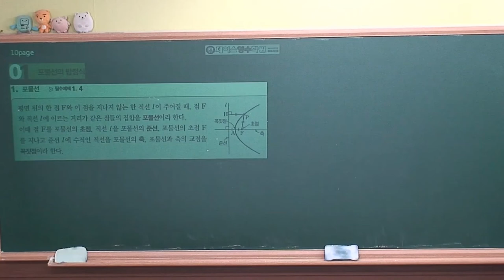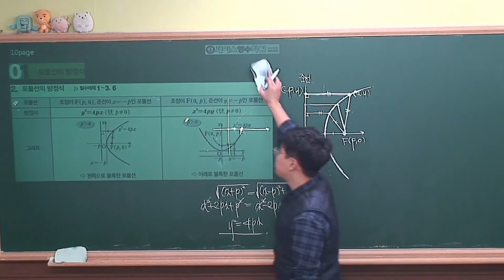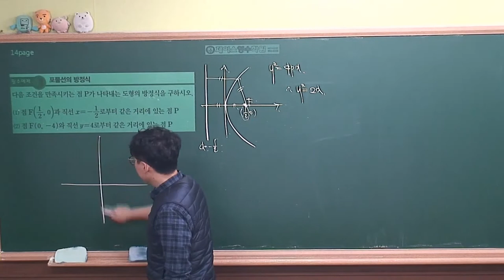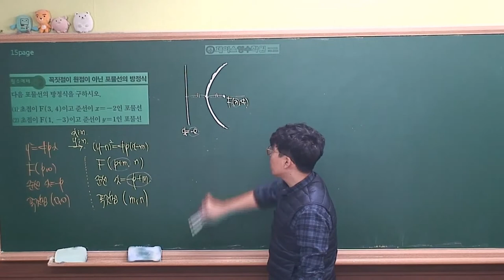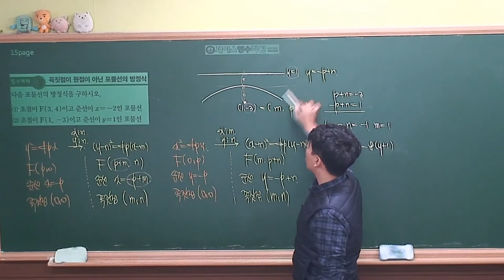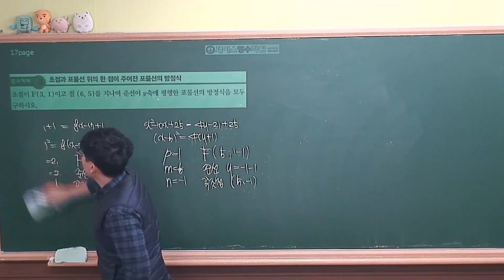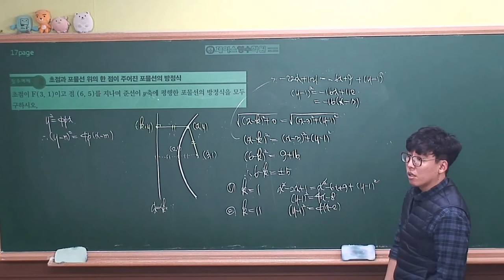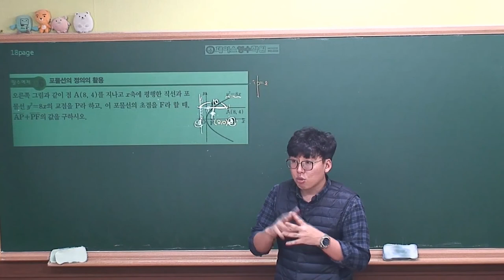[ 기하 개념원리 (2020년 고3) ] Ⅰ-01(1)포물선의 방정식